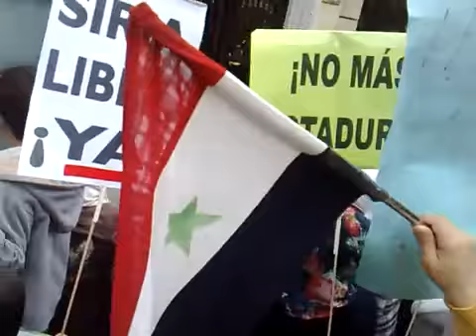España, Madrid, Manifestación anti Regimen delante de Embajada de Siria, 03/04/2011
España, Madrid, Manifestación anti Regimen de Bashar al Asad delante de la Embajada de Siria, 03/04/2011